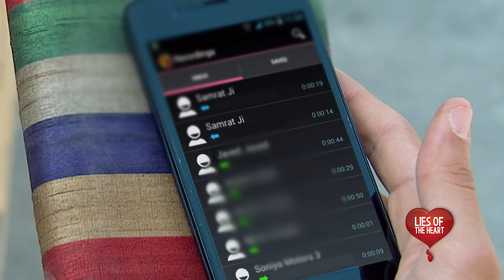Zee World: Lies of The Heart - W2 Jan 2018